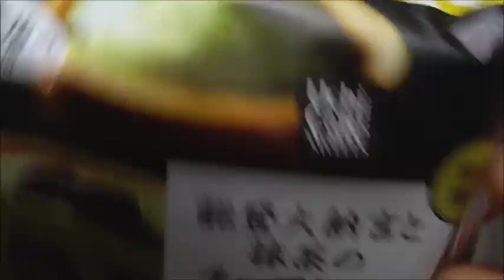ローソン 能登大納言と抹茶チーズのタルトを食べてみた お馴染みの和洋折衷、だからこそ～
ローソン　能登大納言と抹茶のチーズタルトを食べてみました。
和洋折衷ではお馴染みの組み合わせ、勿論今回も～